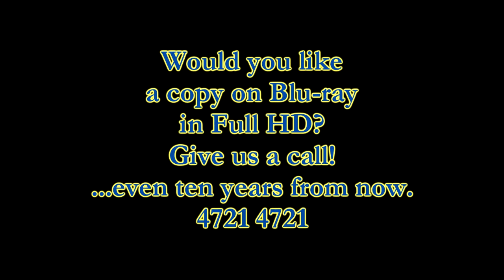Tandem Skydive - Anita Melville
Swoopware: Anita Melville Skydiving Video